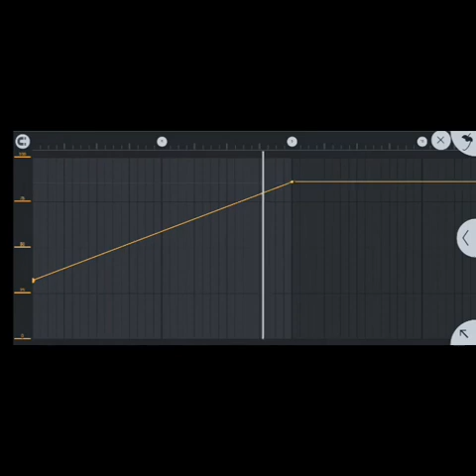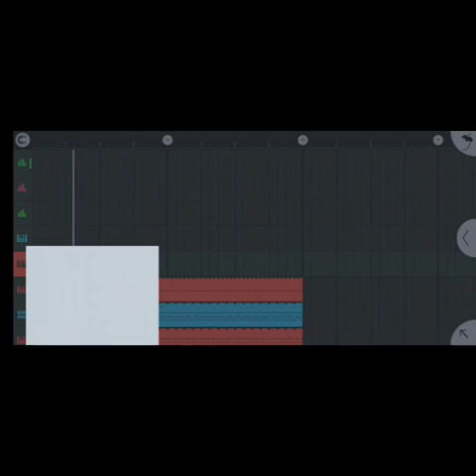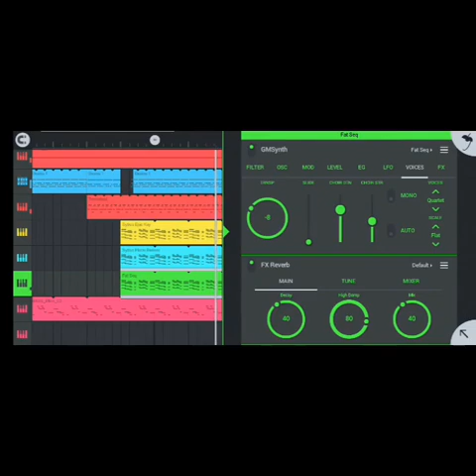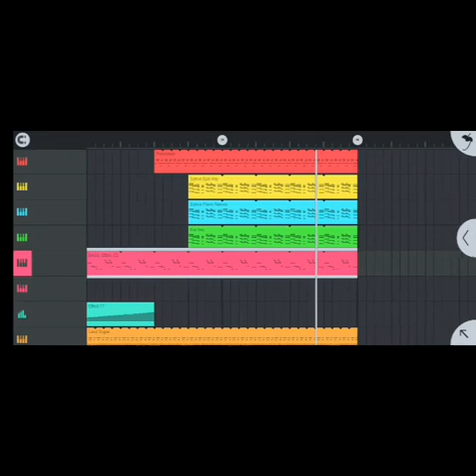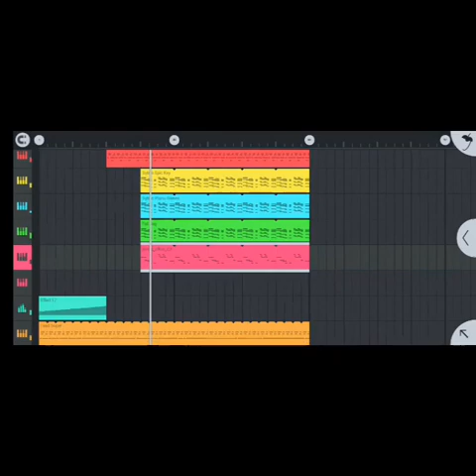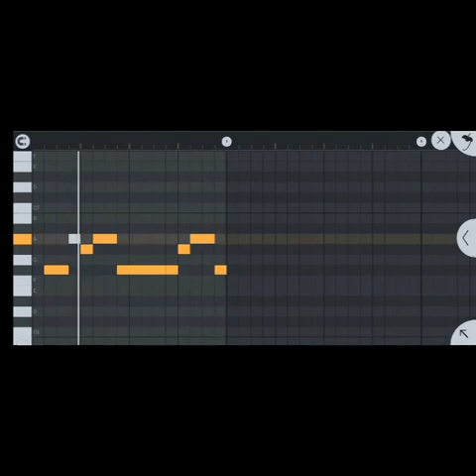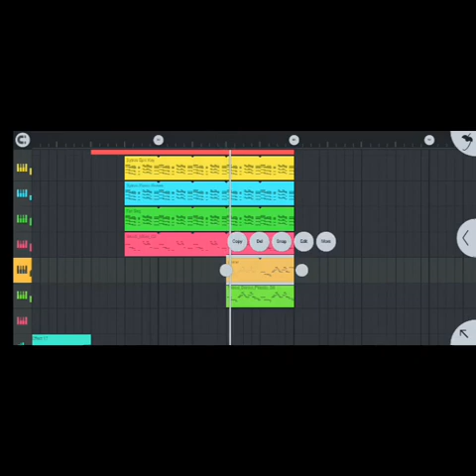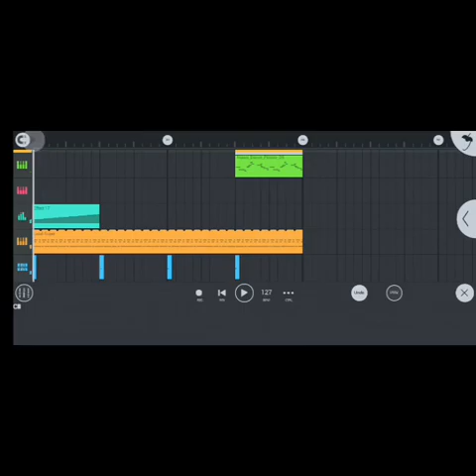how to make easy Gqom on FL studio mobile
BIRTHDAY PACKAGE 🔥IS NOW OUT ‼️‼️